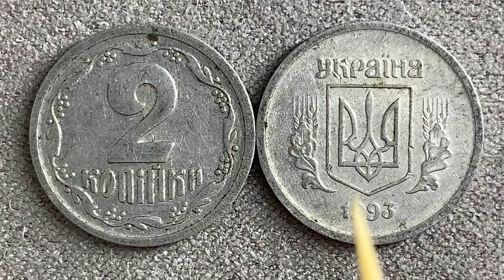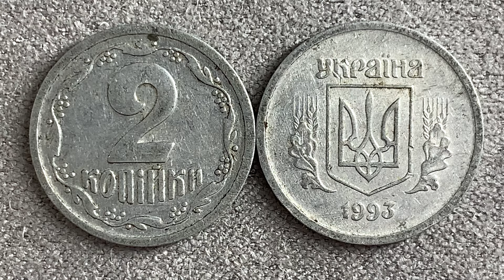2 копійки 1993 1ВА Скільки коштує ця монета?? Ціна 2024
Огляд на монету України 2 копійки 1993 , яка по каталогу І.Т.Коломійця має штамп 1ВА
Безкоштовна онлайн оцінка антикваріату та  предметів коллекціонування
Мій Іnstagram👇👇👇:
Для співпраці та оцінки👇👇👇:
Дякую за перегляд.